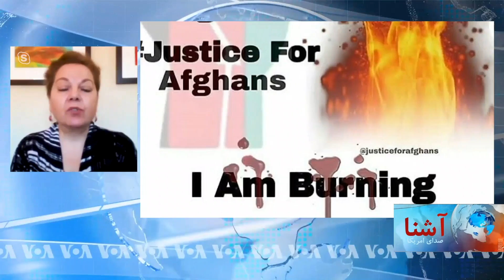Fatemeh Aman discuss Afghan refugees in Iran